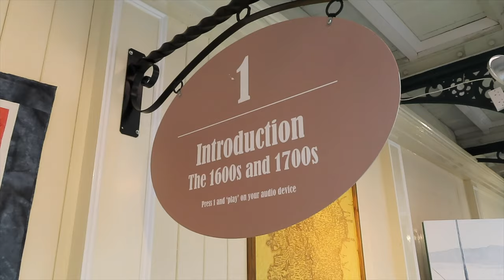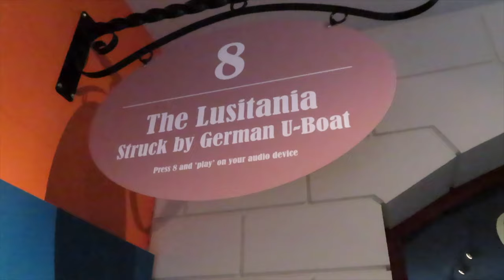Our MUST SEE TOP 3 Locations - SOUTH COAST Of Ireland - Van Life Ireland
We have been asked many times for OUR TOP locations and this is the first in a short format midweek video where we rewind and decide our 'Top 3' places to visit that has evoked a memory that we feel you should consider around the SOUTH COAST OF IRELAND - Look out for the next few weeks where we decide the top 3 in each peninsular we visited !

Bluetti EB55 Portable Power Station

BIVVY LOO Equipment

Bivvy Loo Replacement Base - Replacement Bivvy Loo Base | carplife-products
Bivvy Loo Itself
Food Sealer Bags - Sustainapouch 200 x 300 Compostable 80mu Chamber Vacuum Pouches (200) | sousvidetools.com
Yellow Bags We Use In Bivvy
Gel Sachets
Compostable Tape ( Still Trialing This )

Quest Travel Kettle
Hytric Electric Cooking Pot

Some of the key vloggers we currently watch and support

Map images provide from Google Maps & Google Earth